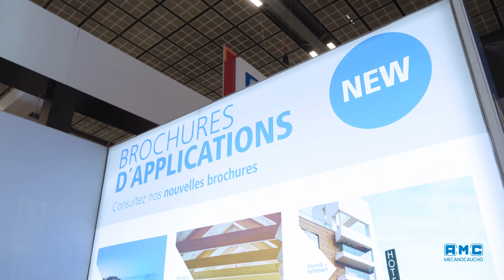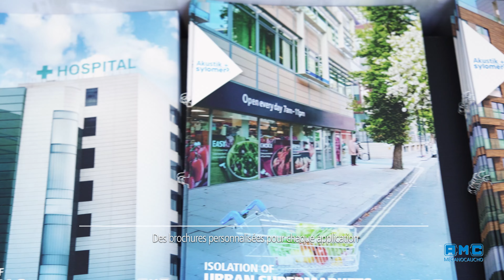BATIMAT 2024 | AMC Mecanocaucho